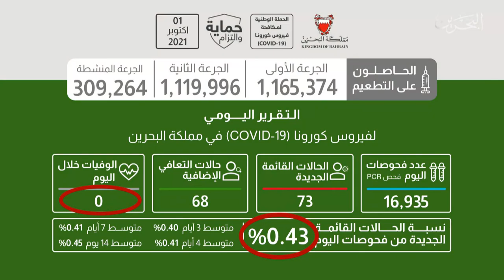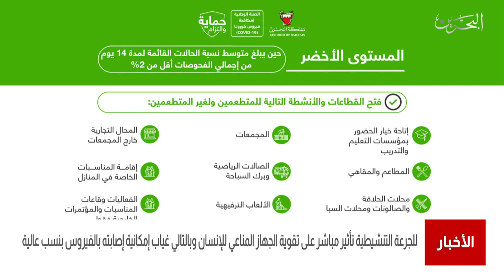البحرين مركز الأخبار : للجرعة التنشيطية تأثير مباشر على تقوية الجهاز المناعي للإنسان 03-10-2021